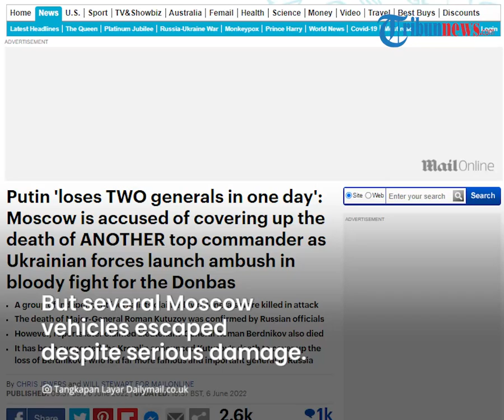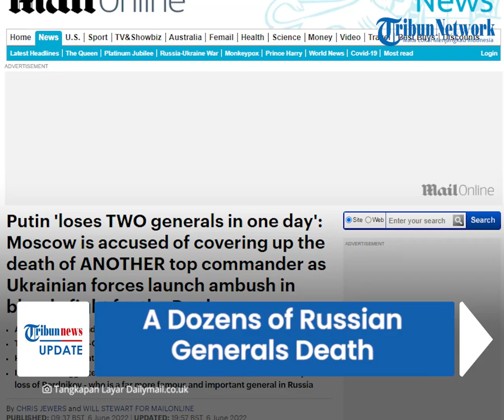Putin Suffer More Loses, 2 Top Russian Generals Died in One Day During War in Eastern Ukraine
TRIBUN-VIDEO.COM - Russian President Vladimir Putin continues to lose his best generals in the war in Ukraine.

Within a day it was reported that two of Russia's most senior commanders were killed in a devastating bridge ambush in eastern Ukraine.

This has cost Putin at least a dozen of his generals.

The claims come from the Volya Telegram channel which has independent war journalists working on both sides of the conflict.

Russia confirmed the death of Major-General Roman Kutuzov on Sunday (6/6/2022).

But new reports on Monday said Lieutenant-General Roman Berdnikov was killed on the same day.

Berdnikov was killed in an attack carried out by Ukrainian troops on a bridge in the Donetsk region.

It said part of the Russian convoy was destroyed and unable to move, but several Moscow vehicles escaped despite serious damage.

"On the morning of June 5, Lt-Gen Roman Berdnikov, who led the Russian troops and units of the DPR from Donetsk, left with the headquarters on a working trip," said the post.

"On the way, presumably on a bridge, the vehicles of the headquarters were attacked by a Ukrainian sabotage and reconnaissance group."

Later reports emerged that Berdnikov's second commander, Kutuzov, had died.

This means that the two most senior Russian commanders in Donetsk were destroyed in a single attack.

If his death is confirmed he will be the 12th general to have been killed in the war.

In addition, at least 49 colonels have been killed so far in the war with Ukraine.

Less than a month ago, Berdnikov was commander of the Russian armed forces task force in Syria.

He was moved to take charge of Putin's forces and those of the Donetsk People's Republic [DPR] in Donbas.

He was also briefly seen taking the salute at the 9 May Victory Day parade at Russia's Hmeimim airbase in Syria.

Losing even two generals in a war would be considered extreme in most conflicts since the Second World War.

If Berdnikov's death is confirmed, Putin will have seen a dozen of his generals killed.(*)

This article was published on DailyMail.co.uk under the title "Putin 'loses TWO generals in one day': Moscow is accused of covering up the death of ANOTHER top commander as Ukrainian forces launch ambush in bloody fight for the Donbas"

Host Saradita